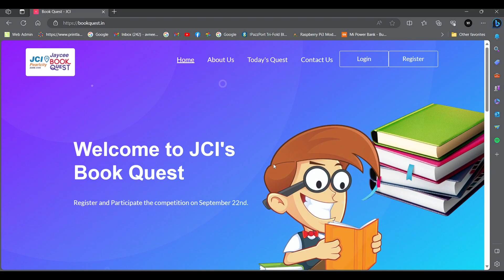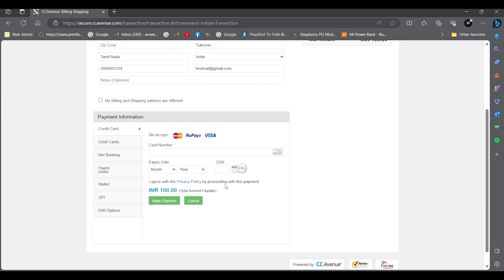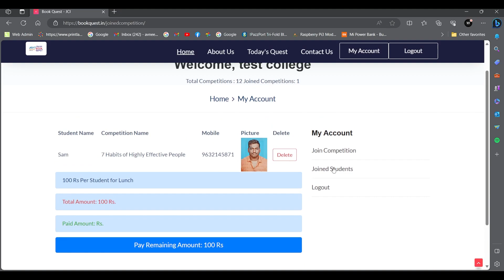How to Register JCI Book Quest Program Tutorial| SEP 22 2k23 @ ASKR Mahal Thoothukudi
The Details and Provided in this content is belong to JCI Pearl city

The Registration is for College Students, Book Registration are closing on 20 September 2023, The video Explains how to register for the competition.